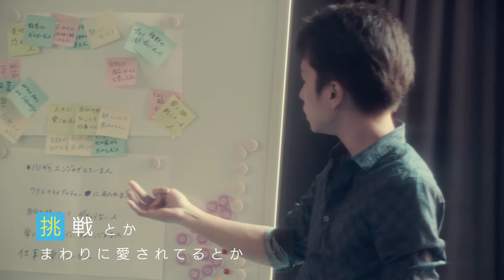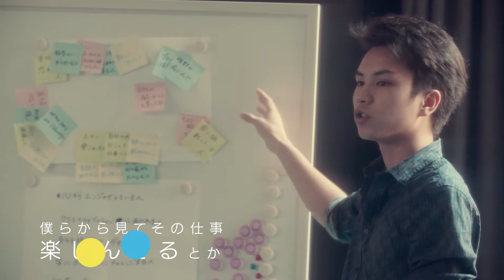OIU学生×そら植物園 代表 西畠清順さん おとなインターンVOL.３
楽しく働く憧れのおとなに会いに行く
▽おとなインターン　スペシャルサイト

‹CONCEPT›
「働く」って楽しい？
仕事はどうやって選べばいい？

就職活動をひかえた学生たちが
それぞれ会いたい憧れのおとなにアポをとり、取材。

とまどいながらも、自分たちで考え、動き、力を合わせ、
社会への道を一歩、踏み出しました。

輝く未来のため、彼らが導き出す答えとは？

会社ではなく、憧れのおとなにインターンする。
おとなインターン、始まる。

Challengers’ University
大阪国際大学